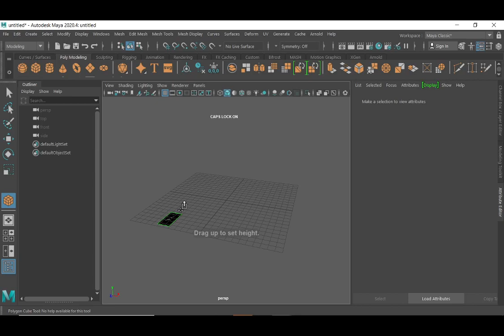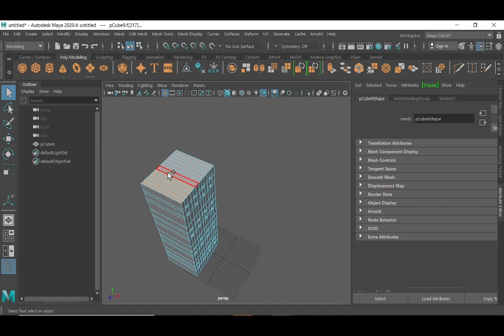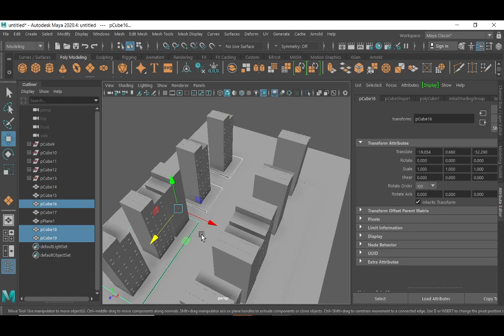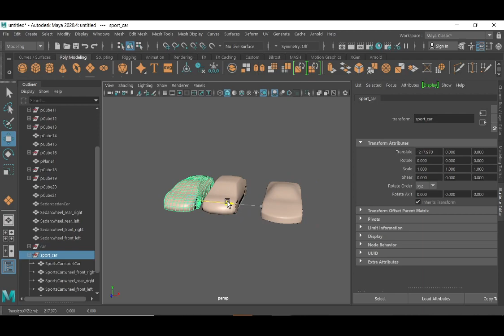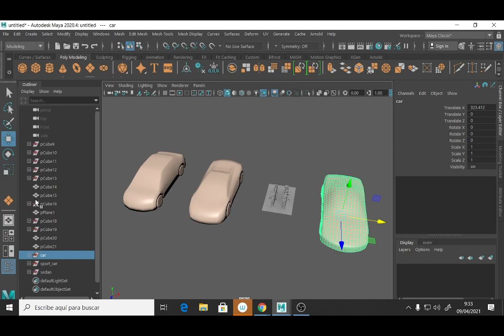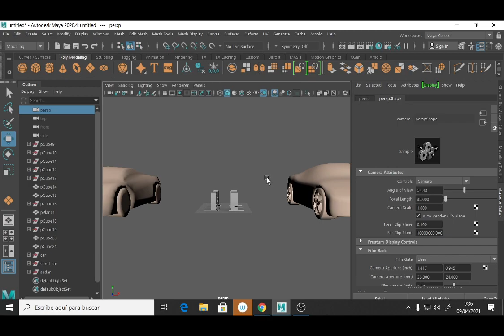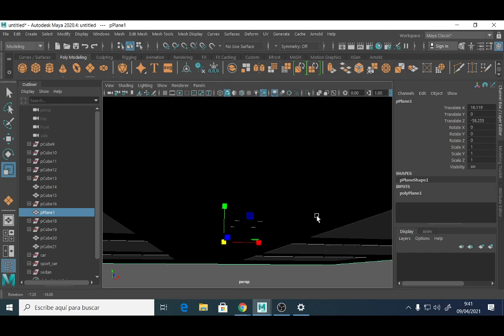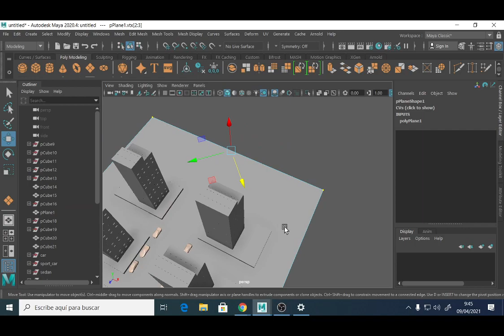VIERNES 09 04 2021 PARTE 01